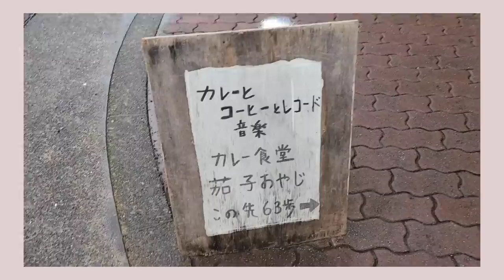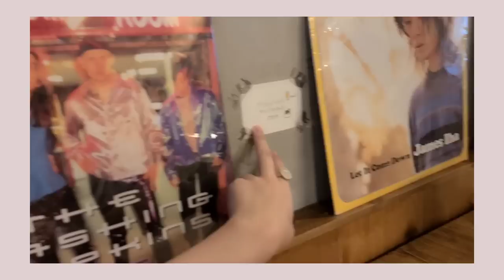【vlog】下北沢でいただきます！【いのうえ編集】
井上編集です。これがほんとは一番最初に編集したやつ。
下手でごめんなさい。お手柔らかに。